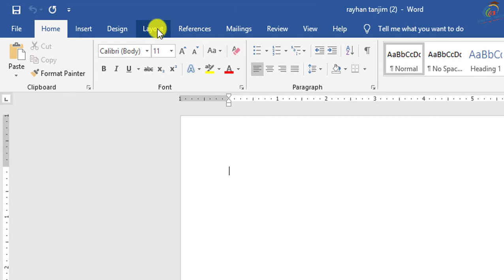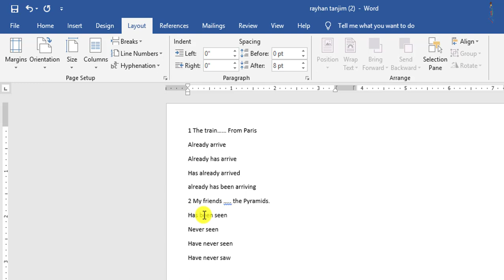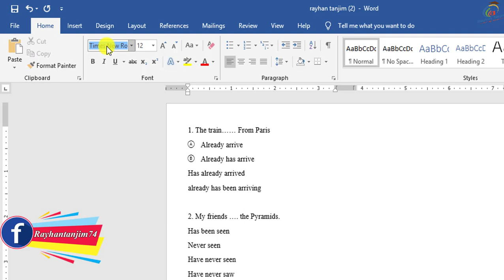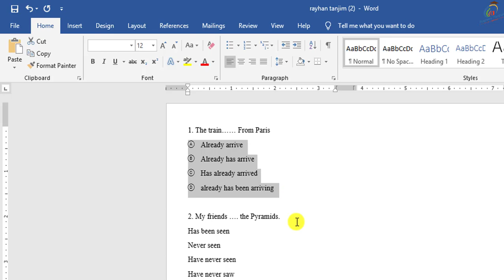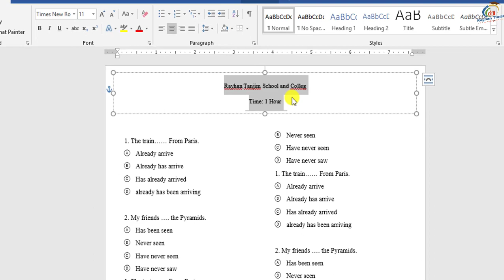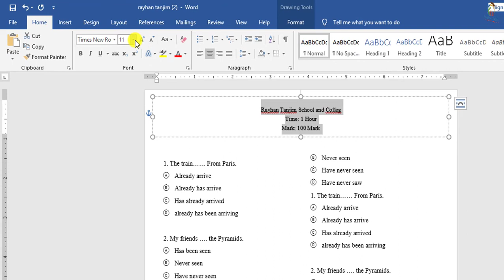How to Make MCQ Paper in MS Word In Bangla | Rayhan Tanjim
In this tutorial, I will try to discuss How to create Multiple Choice Question (MCQs) Paper in MS word in Bangla || Word Bangla tutorial. And how to use OMR font in MS word in Bangla. And what is the necessity of Learning MS Office Tutorial? You will be able to learn how to manage page setting and paragraph in MS Word with examples. and what is Microsoft Word tutorial and Microsoft Office Application actually? After watching this video, you will be expert in making a question paper in word 2007, 2010, 2013, 2016, 2019 In Bangla by Rayhan Tanjim.